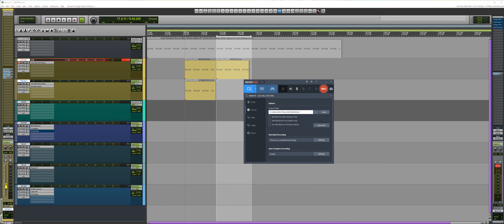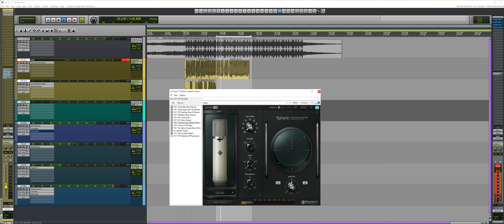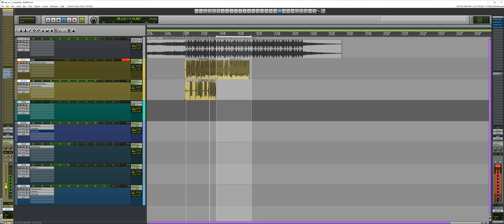REAPER TEMPLATES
$15 ND 50 TIER ONLY